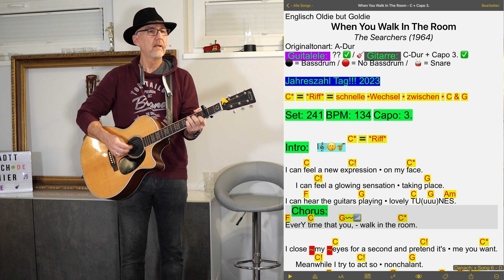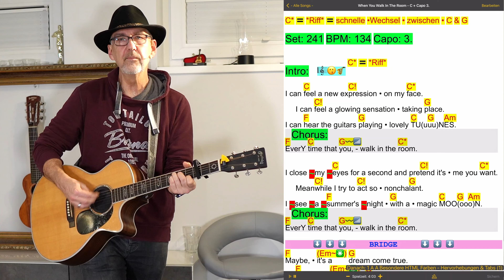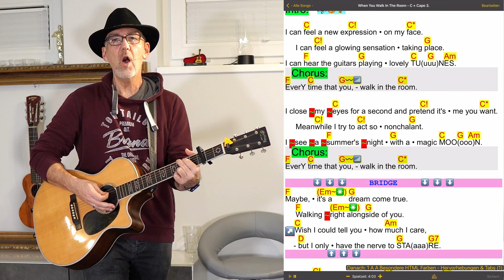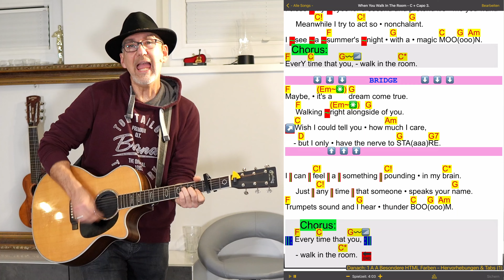When You Walk In The Room - The Searchers ~ SongBook Chordpro Gitarre Chords Cover Michael Studt 🎤🎸🥁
00:00 Einleitung Begrüßung
02:17 When You Walk In The Room - mit Chords
05:19 When You Walk In The Room - ohne Chords
Dieses Video wurde am 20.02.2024 aufgenommen.
In der Regel veröffentliche ich immer eine normale Gitarrenfassung und eine Fassung mit SongBook Chordpro Akkordbegleitung.

Livemusik für eure Party?
Ich komme aus der Nähe von Hamburg.
 … mein Repertoire ist ziemlich umfangreich, da ist für jeden etwas dabei sein!
Bei zeitiger Buchung, kannst du sehr viel Einfluss auf das Repertoire nehmen, das ich für dich spiele.

Du hast Interesse an meinem Repertoire?
Dann nehm doch mit mir Kontakt auf.

Ich benutze die App SongBook Chordpro …
Der Download  der *KOPIERVORLAGE* ist in meiner Facebook Gruppe weiterhin möglich!

Mein Musik Equipment:
- iPad Pro 🆕 (2022) Modelname: iPad Pro (12,9 Zoll, 6. Generation) Wi-Fi / Cellular 1TB
- iPad Pro 2020 Modell (12,9 Zoll) mit 1 TB
- AirTurn BT-200S-2 ... Bluetooth "Seiten-blätterer"
- K&M Mikrofon Ständer für Auftritte (schwere Ausführung)
- iPad Holder

Mikrofon:
- DPA Headset Core 6066 Omni Headset (Omnidirektionelles Subminiatur Kondensator-Headsetmikrofon)

Shure Drahtlos Sendeanlage:
Model: BLX88 S8 Duales drahtloses Funksystem für Gitarre und Gesang

Gitarren:
Fender: E-Gitarre Acoustasonic Telecaster RW, STB Steel Blue, Fishman Tonabnehmer
Martin: LX1E Ed Sheeran Signature X 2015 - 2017
Martin: GPC-Aura GT Natural 2016 Modell
Ein vollmassiver Grand Perfomer Korpus mit Sitka-Fichtendecke, einem Korpus aus Palisander, Cutaway, dem Fishman F1 Aura Plus Tonabnehmer und dem original Martin Koffer

Ortega: Guitars Guitarlele elektro-akustische Reisegitarre - Mini/Travel Series - 6 Saiten - inklusive Gigbag - flamed mahogany (RGLE18BLF)

E-Drums:
Roland TM-2 Trigger Module
Roland KT-10 Kick Trigger Pedal E-Drum Fußmaschine

Effekt Gerät:
TC Helicon VOICELIVE 3 EXTREME

Tascam Portacapture X8:
Portabler 6+2-Spur Audiorekorder

Video Equipment:
DJI Osmo Pocket 3 Kreativ Combo, Vlogging-Kamera mit 1-Zoll-CMOS und 4K/120 fps Video, 3-Achsen-Stabilisierung, schnelles Scharfstellen, inkl. Mikrofon für klaren Ton, kleine Kamera für Fotografie

DJI Osmo Action 5 Pro Adventure Combo:
Action-Kamera 4K mit 1/1.3" Sensor, 12 Std. verlängerte Akkulaufzeit mit 3 Akkus, Stabilisierung, Zwei OLED Touchscreens, Mini-Action-Kamera für Reisen, Vlog

DJI MIC 2. Generation (2 Sender + 1 Empfänger + Ladeschale), kabelloses Mikrofon, intelligente Rauschunterdrückung, interne 32-Bit-Float-Aufnahme

Sony Alpha 6600 Premium E-Mount APS-C-Kamera